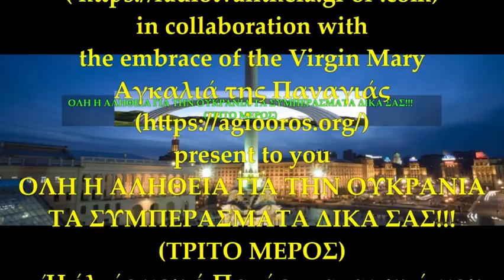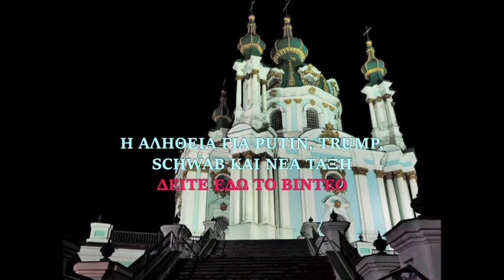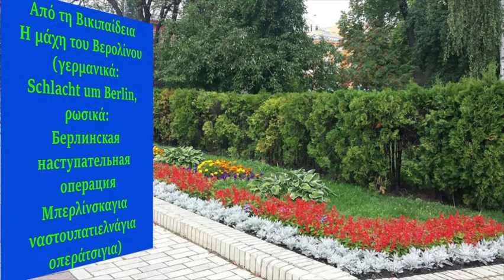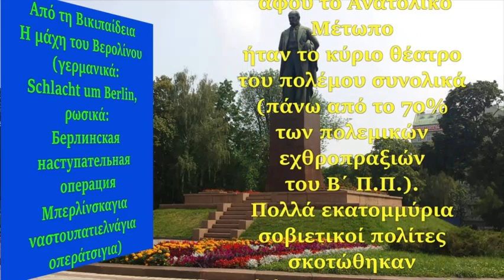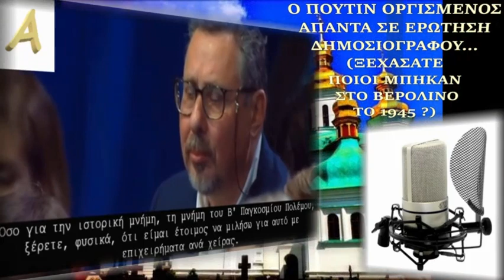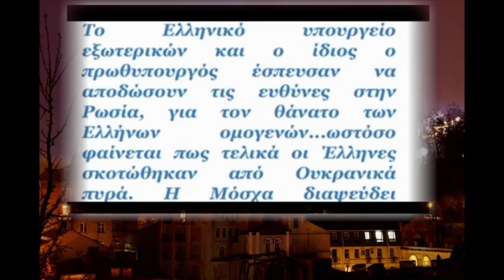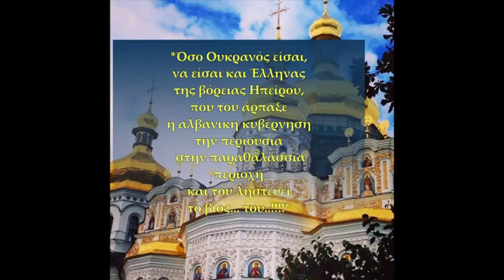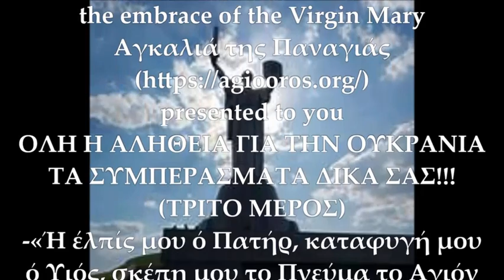ΟΛΗ Η ΑΛΗΘΕΙΑ ΓΙΑ ΤΗΝ ΟΥΚΡΑΝΙΑ ΤΑ ΣΥΜΠΕΡΑΣΜΑΤΑ ΔΙΚΑ ΣΑΣ ΤΡΙΤΟ ΜΕΡΟΣ 1 rtva